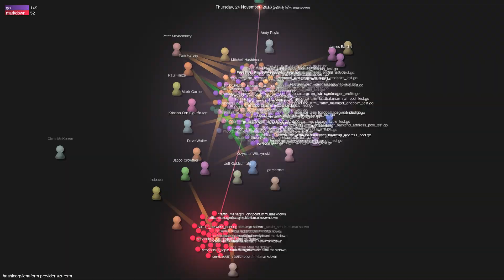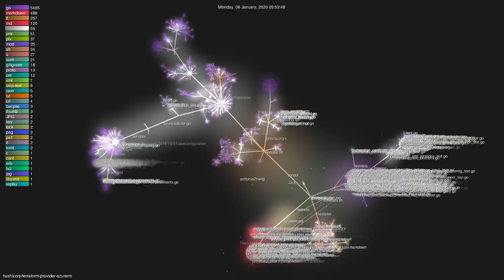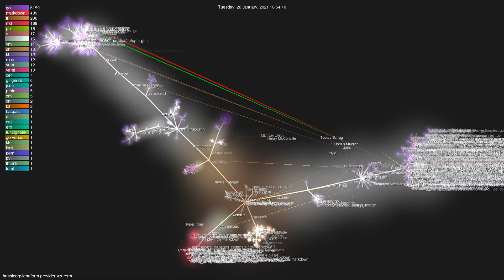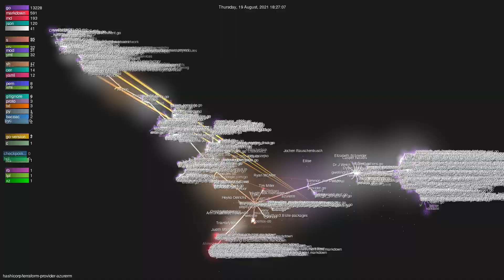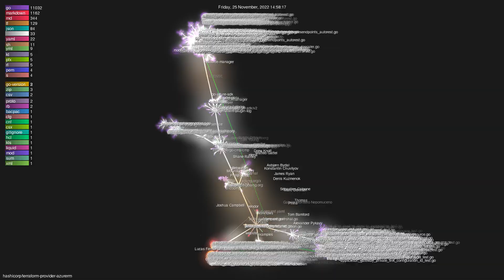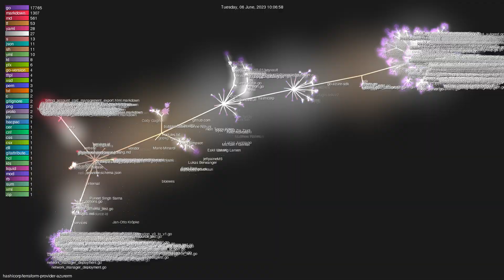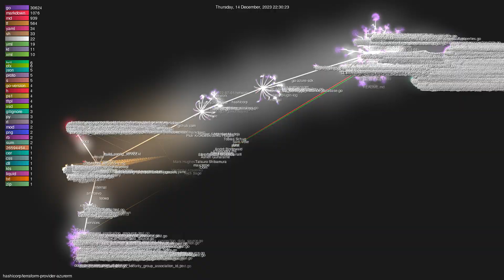hashicorp/terraform-provider-azurerm - Gource visualisation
Author: hashicorp
Repo: terraform-provider-azurerm

Description: Terraform provider for Azure Resource Manager
Starred: 4574
Forked: 4617
Watching: 239
Total commits: 32585
Initial commit: Mon Oct 13 17:24:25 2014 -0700
Total number of files: 38357